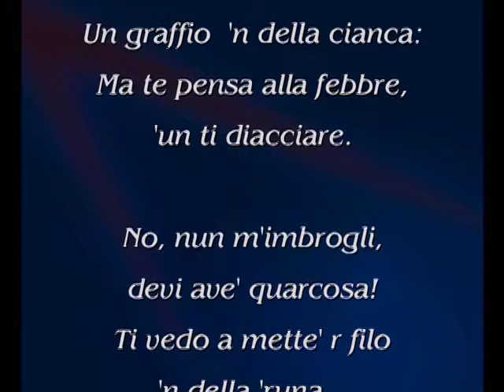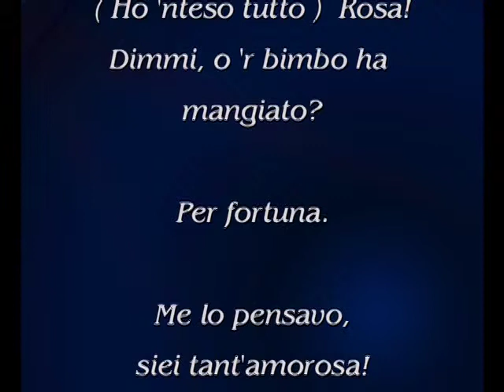LI.MISERIA - Renato Fucini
breve recita